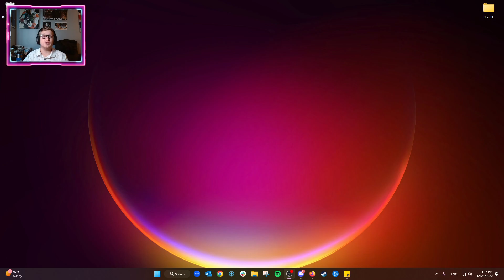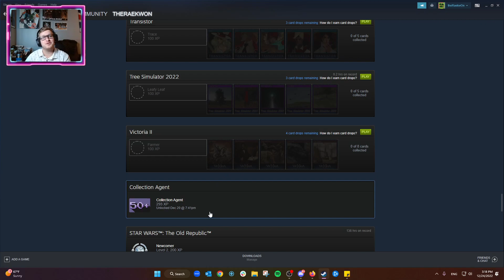How to View Steam Badges and Game Cards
Kyle here - I have worked in IT/Consulting for years now, and love to share the knowledge I have learned.